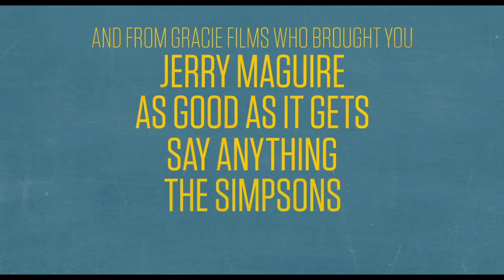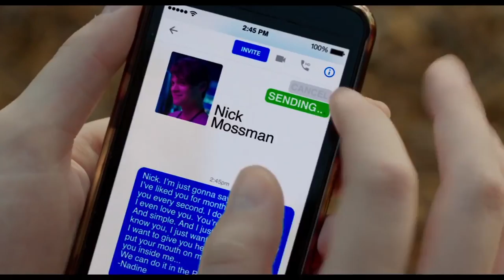THE EDGE OF SEVENTEEN Trailer (Hailee Steinfeld, Blake Jenner, 2016)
High-school life gets even more unbearable for Nadine when her best friend, Krista, starts dating her older brother...

The Edge of Seventeen is a new coming-of-age movie in the vein of Sixteen Candles and The Breakfast Club – an honest, candid, often hilarious look at what it’s like to grow up as a young woman in today’s modern world.

THE EDGE OF SEVENTEEN TRAILER
A Movie directed by Kelly Fremon
Cast : Hailee Steinfeld, Woody Harrelson, Blake Jenner
Release Date : 2016
Genre : Drama, Comedy